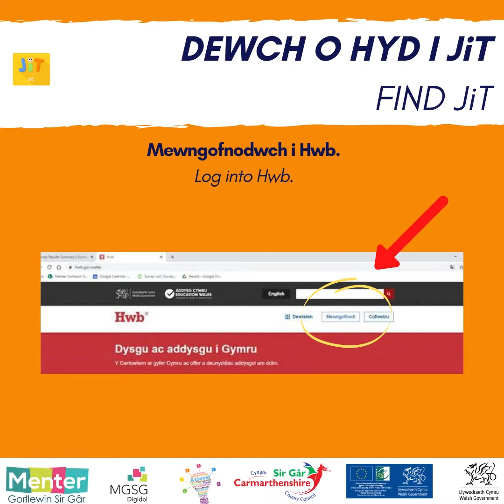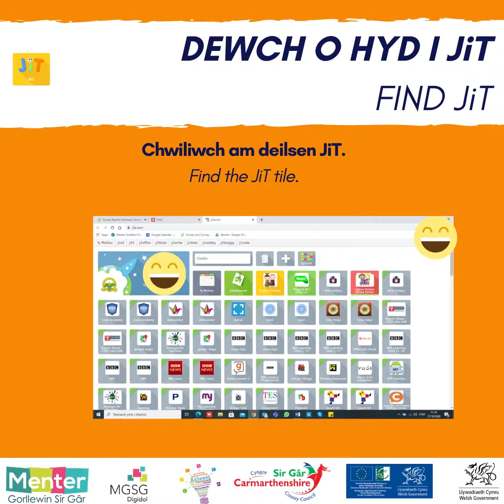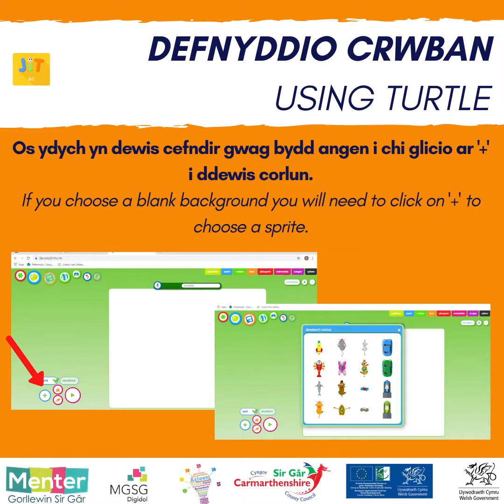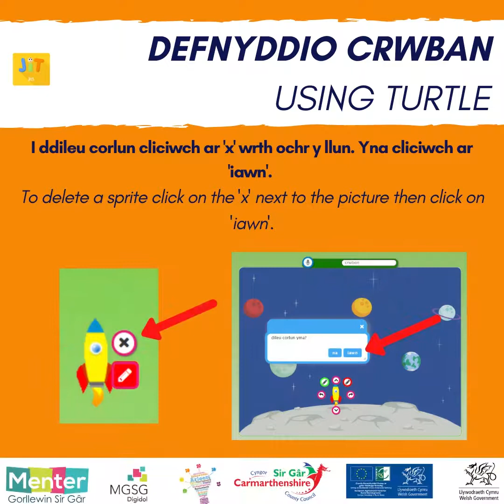Sut i ddefnyddio JiT crwban - Menter Gorllewin Sir Gâr